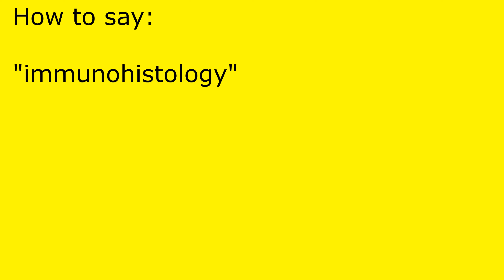How to pronounce immunohistology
immunohistology pronunciation.